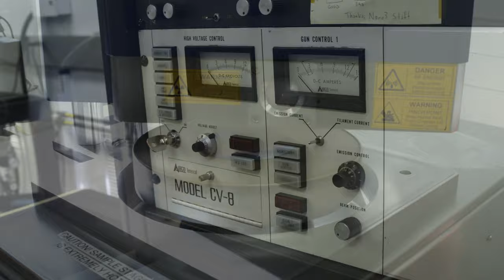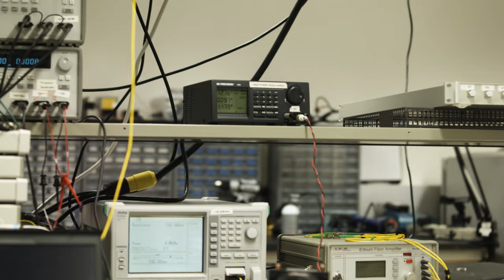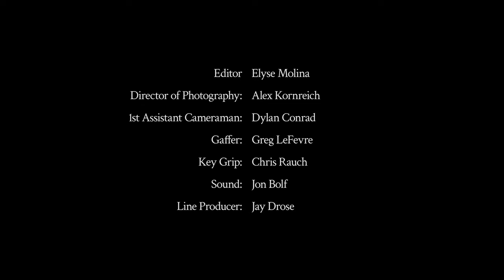Calit2 10th Anniversary (4K Resolution)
10.12.16

Calit2 Director Larry Smarr and UC San Diego Division Director Ramesh Rao reflect on the history and future of The California Institute for Telecommunications and Information Technology on the occasion of its 10th Anniversary.  This film was shot in 4K resolution on a RED digital Cinema camera.